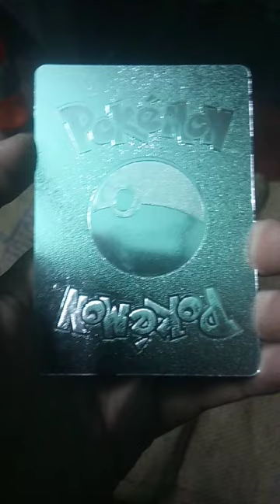wow i like Charizard card vmax#short#pokemon